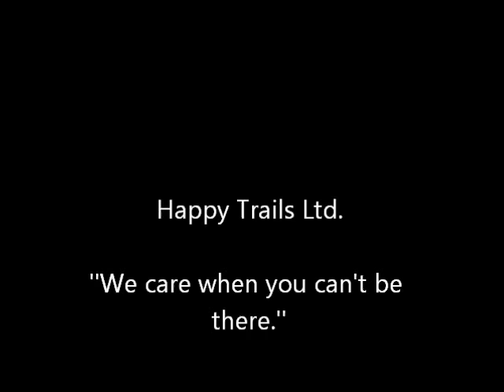A Tired Dog Is a Happy Dog... | Happy Trails Ltd.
There is truly nothing better than watching a dog run with the carefree abandon that only they have. We can all learn from their joy!

Dog is one of the messengers of that rich and still magical first world. The dog would remind us of the pleasures of the body with its graceful physicality, and the acuity and rapture of the senses, and the beauty of forest and ocean and rain and our own breath. There is not a dog that romps and runs but we learn from him. -Mary Oliver, Dog Songs